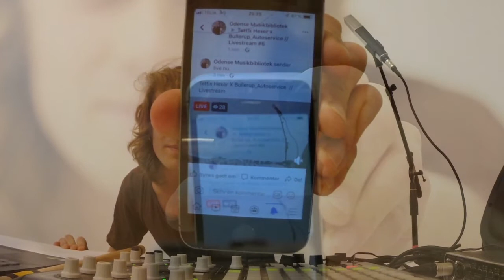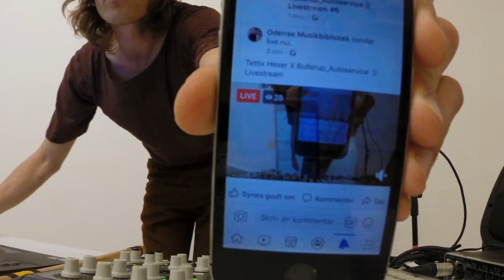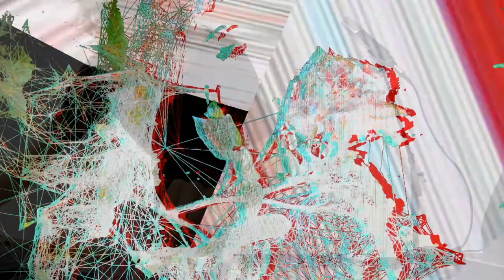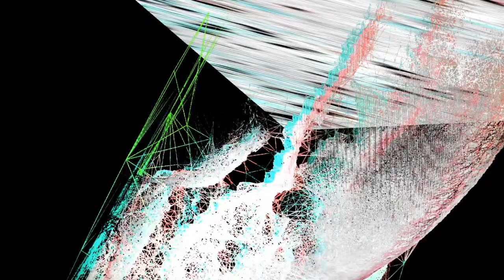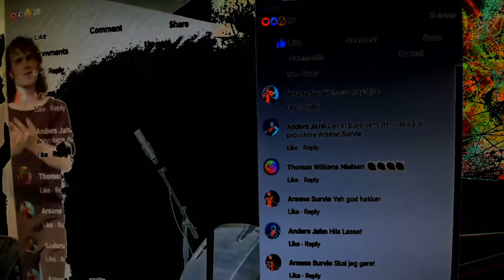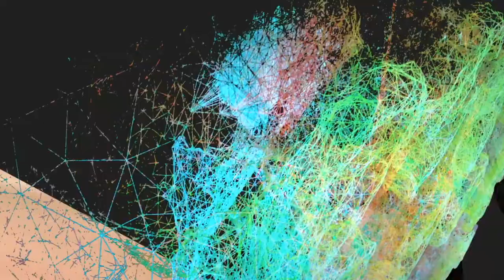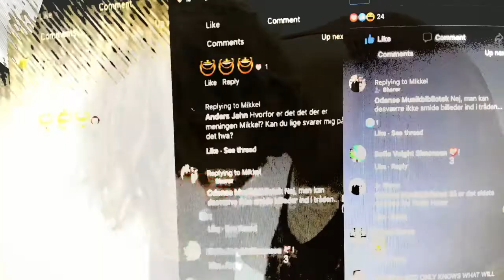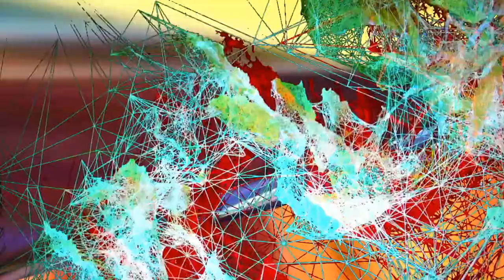Tettix Hexer x Bullerup Autoservice :: Livestream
Bionisk musik og virtuelle billeduniverser!

Tettix Hexer skaber elektronisk musik, der undersøger spændende samklange og sammenføjninger af biologiske lyde og elektroniske synteser. En halspulsåre kan være en stortromme. Fuglestemmer bliver kybernetiske musvitter i mødet med computerens interface.

Til denne unikke livekoncert har Tettix Hexer allieret sig med Thomas Seidelin, der skaber fabelagtige digitale videoanimationer og virtuelle verdener under navnet Bullerup_Autoservice.

Sammen skaber de to kunstnere en hel unik lyd- og billedoplevelse, der udforsker mulighederne for interaktion til live streamede koncerter.
En perfekt afslutning af Musikbibliotekets serie af online-koncerter!

Produktion Hans Kristian Hannibal-Bach